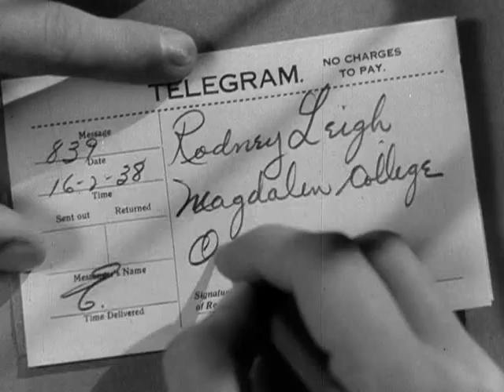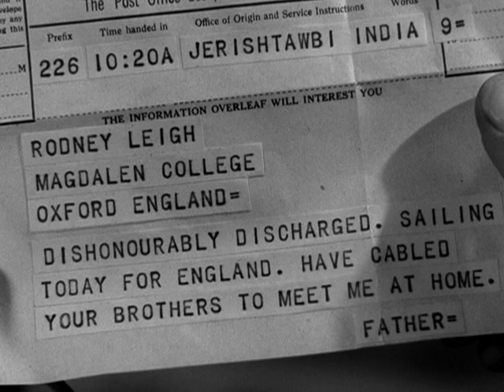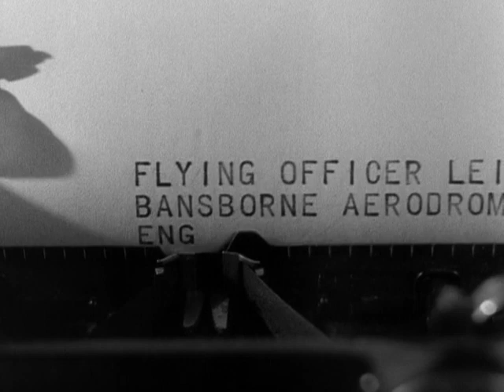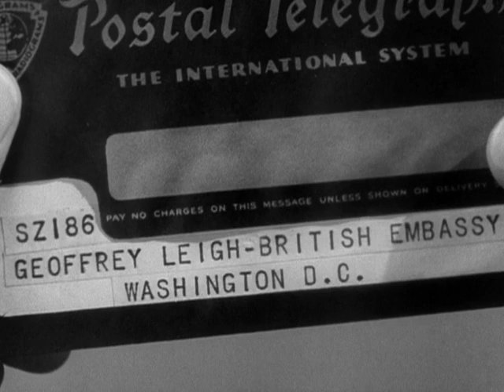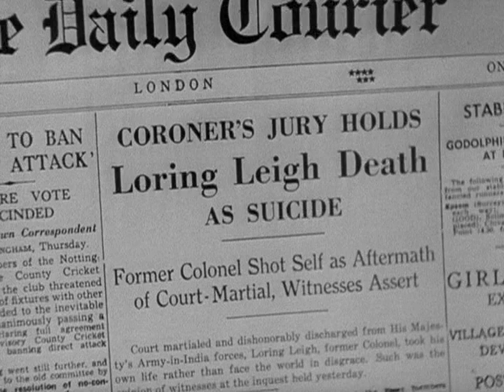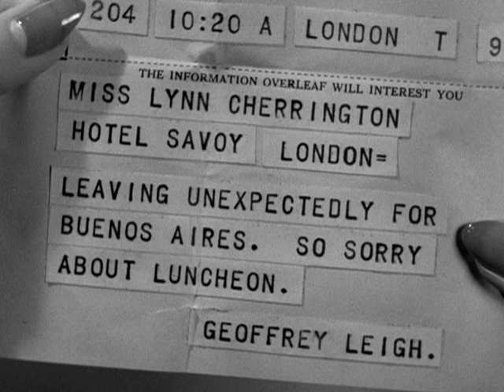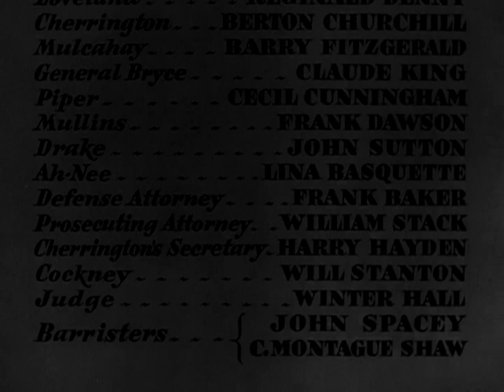Four Men and a Prayer 1938